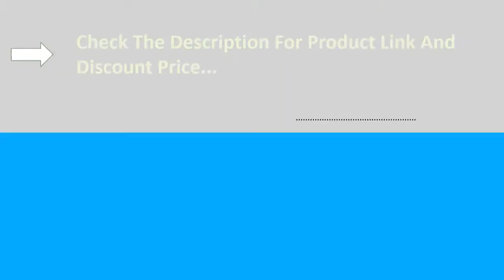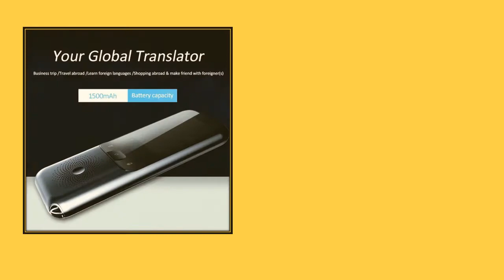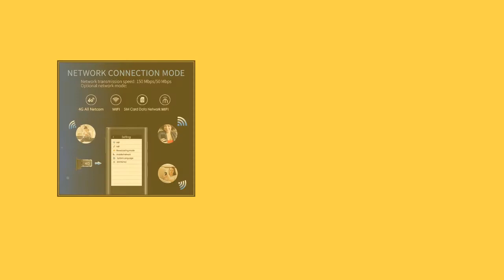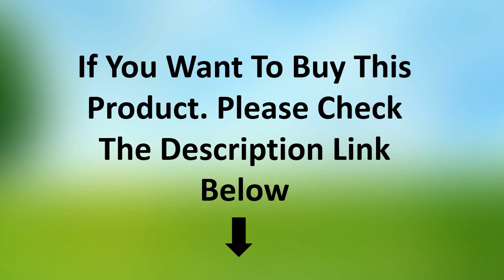TOP 5 Best Voice Translators Review 2021 | Best Voice Translator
4. 106 Languages Real Time two-way portable translation Smart offline Voice Translator WIFI+4G Multilingual Translator for Travel

5. M9 Portable Smart Voice Translator Global Offline Translator Interpreter Online Translator Intelligent Translation Russian

Smart Voice Translator
2.8 inch Screen Smart Voice Translator
portable translation Smart offline Voice Translator
Smart offline Voice Translator
M9 Portable Smart Voice Translator
Voice Translators Review